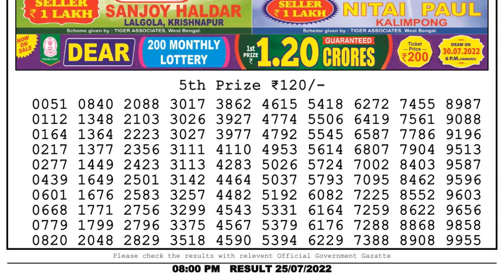Dear Lottery Sambad 8pm today 25.07.22 Nagaland State Lottery Result